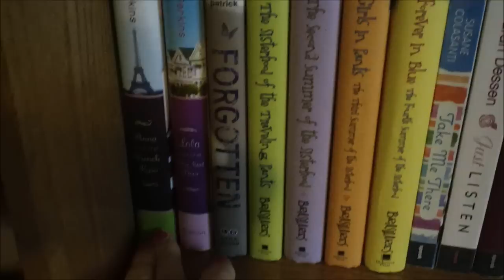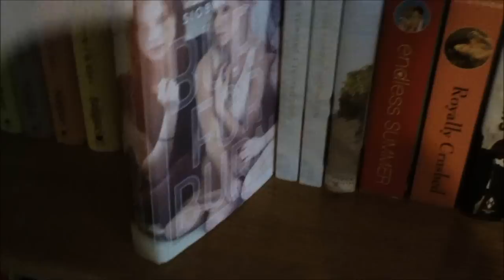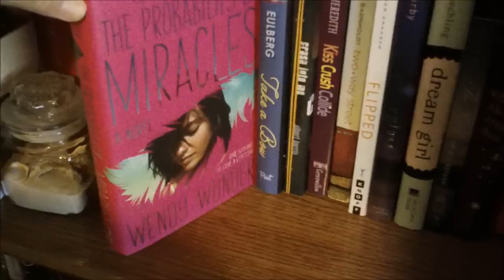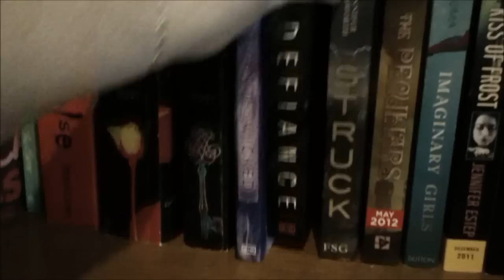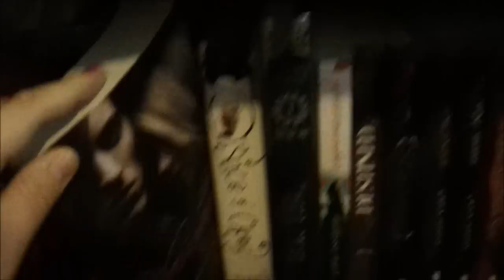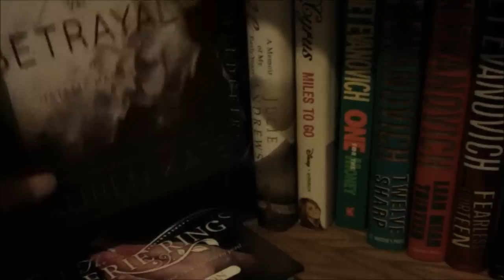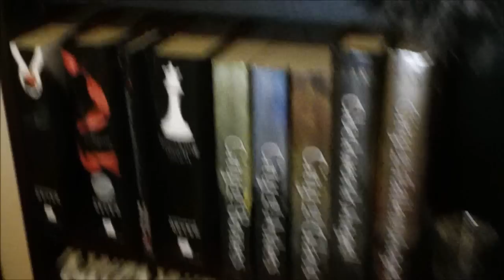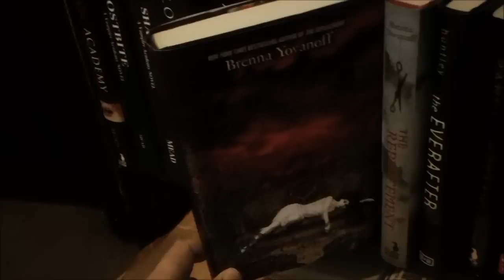Updated Bookshelf Tour :)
Sorry for the not so great lighting! :/